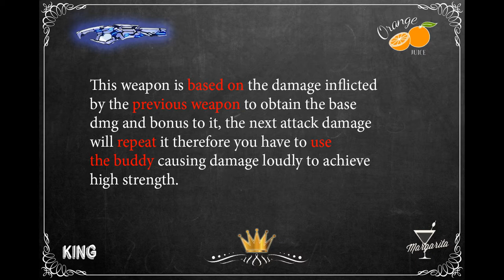[Guns Girl Honkai Gakuen] Akashic records version 5.3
Song :  Elliot Hsu - 夢のかたち ft. Yuca (ooli Remix)